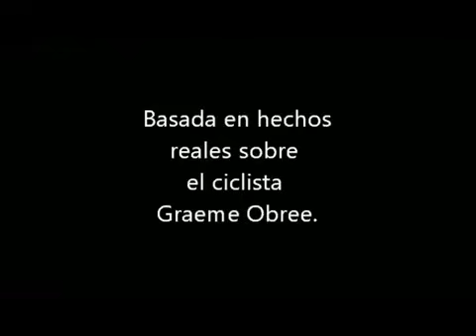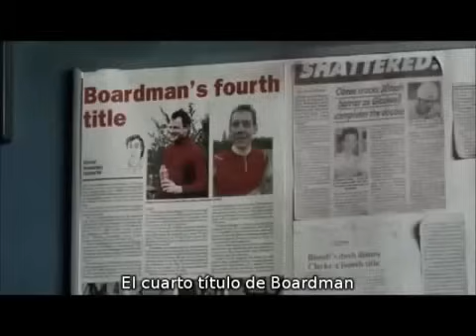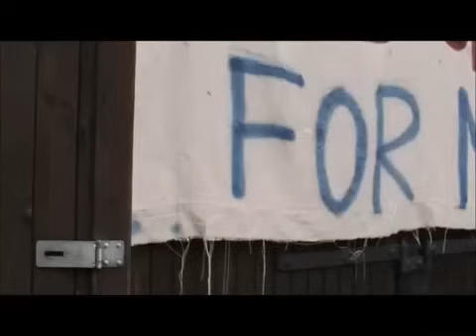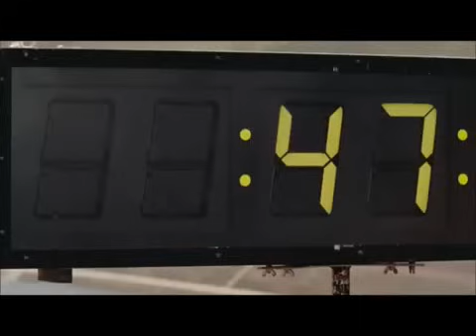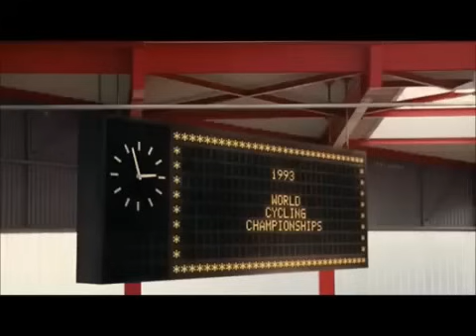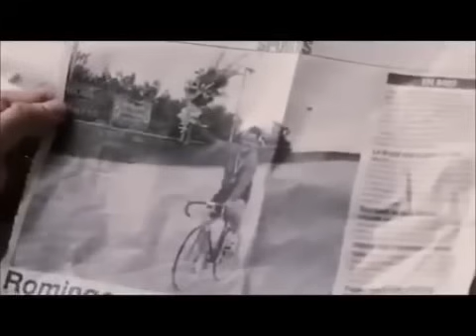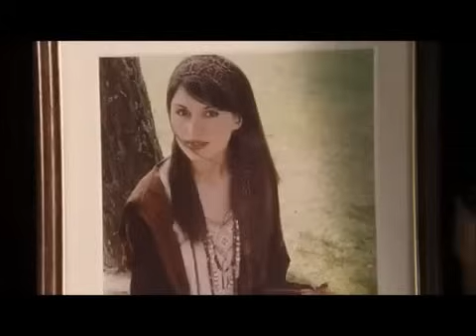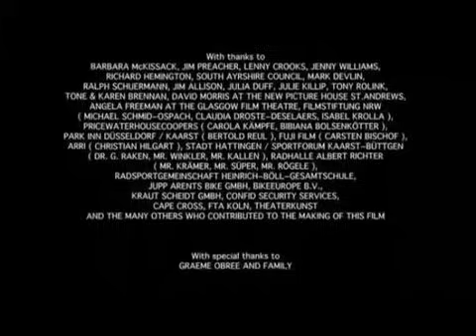El Escocés Volador Graeme Obree Basada en hechos Reales